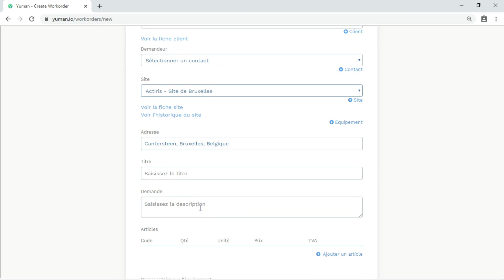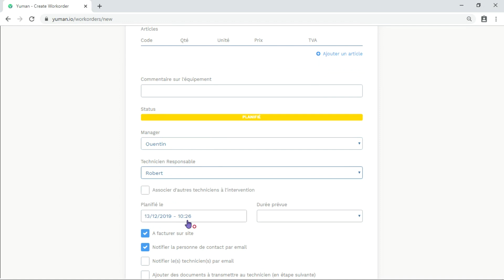Gestion de la maintenance avec la GMAO Yuman : comment créer un bon d'intervention ?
Comment créer un bon d'intervention dans notre logiciel GMAO Yuman ?  Avec Yuman, c'est très facile. Créez vos bons d'interventions avec les données concernant le client, le site, l'équipement, décrivez la mission et attribuez la à un technicien. Ce dernier pourra compléter le bon d'intervention directement depuis l'application sur mobile ou sur tablette.

Notre solution logicielle vous permet de gérer vos interventions de maintenance préventives, curatives ou vos installations et vos chantiers.

Yuman est une GMAO (Gestion de Maintenance Assistée par Ordinateur) basée sur les technologies cloud et mobiles de dernière génération qui assurera à votre entreprise gains de productivité, d’efficacité et de qualité de services !

Notre vision est d’apporter aux équipes techniques une façon nouvelle de travailler, de collaborer et de s’organiser en créant une application de gestion de maintenance facile à utiliser.

Notre logiciel GMAO intègre la maintenance prédictive, préventive et curative afin de délivrer pleinement la valeur promise par la digitalisation des interventions. Nous nous assurons constamment que notre solution soit pratique, intuitive et efficace pour nos utilisateurs au bureau (version web) et pour nos utilisateurs en intervention (application technicien disponible sur mobile et tablette).

Pour découvrir toutes les fonctionnalités du logiciel, rendez-vous et inscrivez-vous pour bénéficiez d'un essai gratuit.